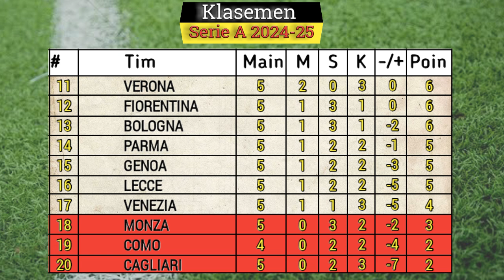Hasil Liga Italia Tadi Malam ~ INTER MILAN vs AC MILAN ~ Serie A Italia 2024-2025 Pekan Ke 5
Hasil Laliga Italia
Hasil Italia 2024

Jadwal Lengkap pertandingan liga Italia pekan ke 5 tahun 2024/2025 serta klasemen sementara top score, top assist dan Clean Sheets.

Hasil Liga Italia Giornata Ke 5 Jumat 20 September 2024 Live Bein Sport Connect / Bein Sports 3

Cagliari 0-2 Empoli

Hasil Liga Italia Giornata Ke 5 Sabtu 21 September 2024 Live Bein Sport Connect / Bein Sports 2 / Bein Sport 3

Verona 2-3 Torino

Venezia 2-0 Genoa

Juventus 0-0 Napoli

Hasil Liga Italia Giornata Ke 5 Minggu 22 September 2024 Live Bein Sports 3

Lecce 2-2 Parma

Fiorentina 2-1 Lazio

Monza 1-2 Bologna

AS Roma 3-0 Udinese

hASIL Liga Italia Giornata Ke 5 Senin 23 September 2024 Live Bein Sports 3

Inter Milan 1-2 AC Milan

Jadwal Liga Italia Giornata Ke 5 Selasa 24 September 2024 Live Bein Sports 3

Atalanta vs Como

TOP SCORE

TOP ASSIST